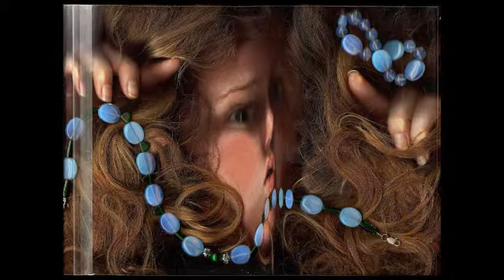aRt, Identity and the Sacred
Shannon Kringen/Goddess KRING's take on how aRt, Identity and the Sacred are connected.

there is also a book by the same title for sale by Shannon Kringen:

Shannon Kringen's 140 page book of multi media aRt. (mostly photography) and her philosophy on how aRt, Identity and the Sacred relate to each other. aRt as a spiritual practice.

By Shannon Kringen